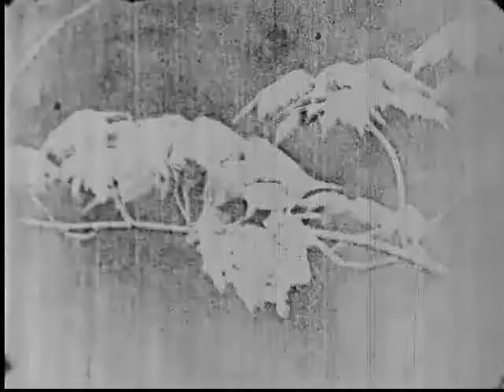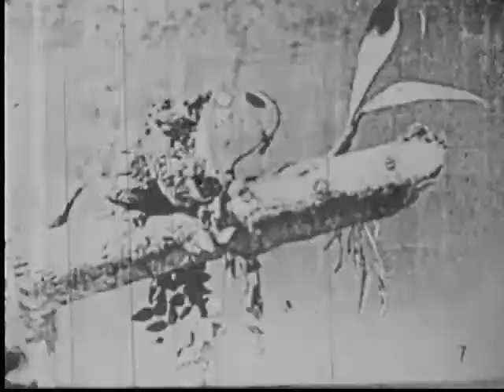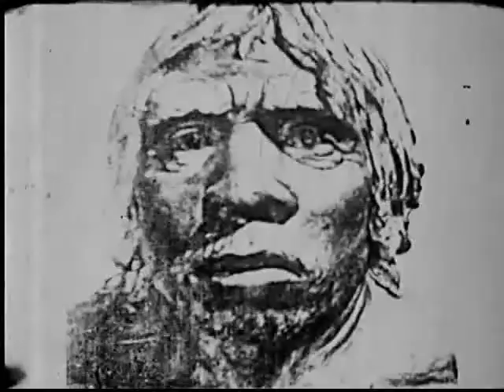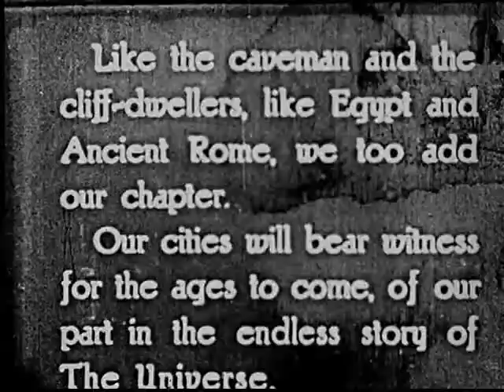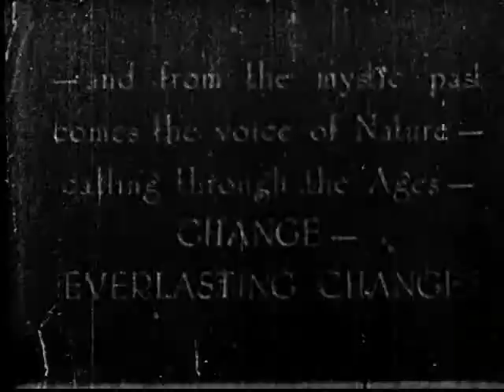The Impending Adorations - Threshold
From the album 'Threshold'
Guitar: Jef Boyle